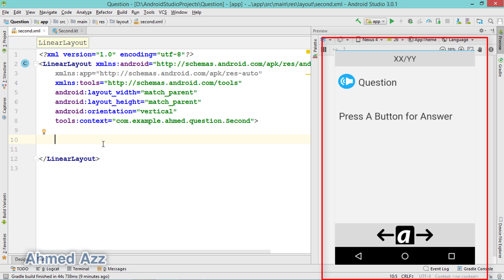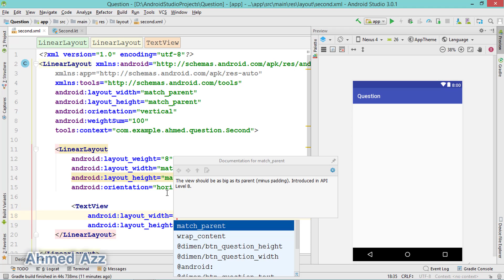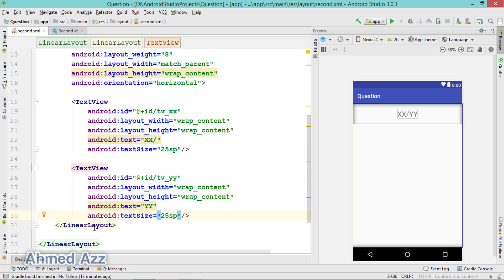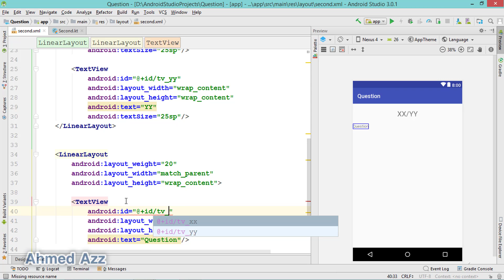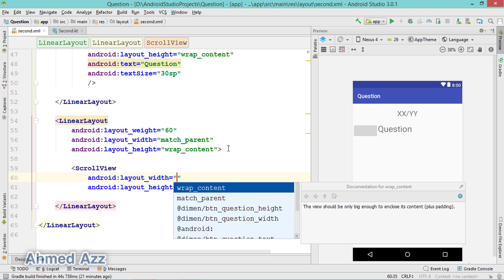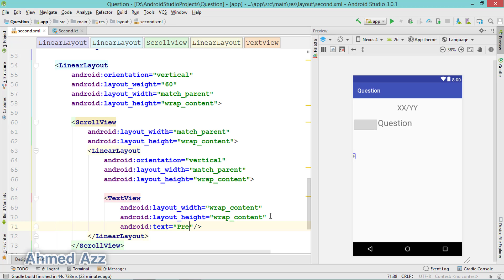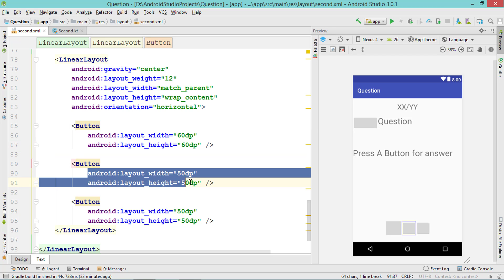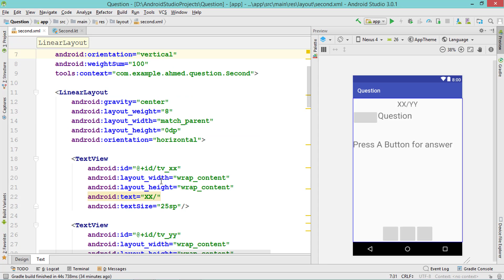Your App - part 30 - create second layout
تعلم الاندرويد مع لغة الكوتلن : Your App - part 30 - create second layout
في هذه الدوره سوف نبدأ من الصفر مع نظام الاندرويد باستخدام لغة الكوتلن الى ان نصل الى مراحل تكون قادر على بناء تطبيقك بدون اي مشاكل .